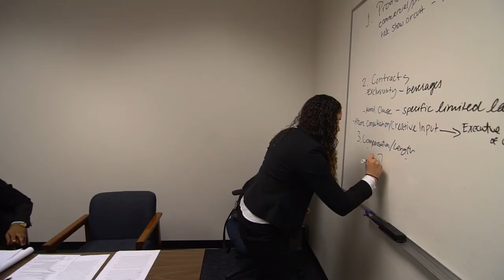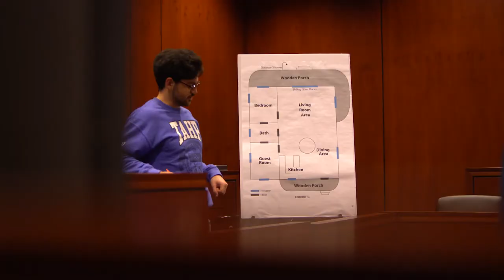Southwestern Law School I Honors Programs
Discover the range of honors programs available at Southwestern.